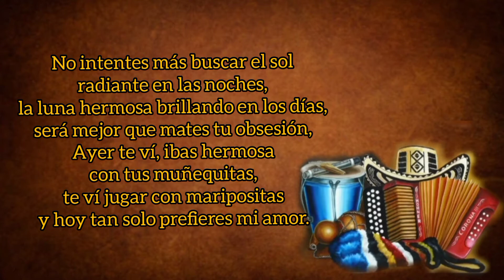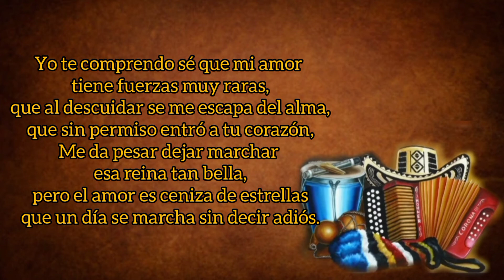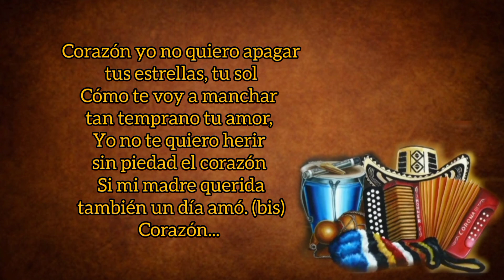Ceniza De Estrellas - La Revelación Vallenata (con Letra) By Eusebio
TÍTULO: Ceniza De Estrellas
INTÉRPRETE: La Revelación Vallenata
VOZ: Alfredo Ríos
AUTOR: Wilson Olmos Álvarez
ÁLBUM: De Nuevo Contigo
AÑO: 1995
CATEGORÍA: Vallenato